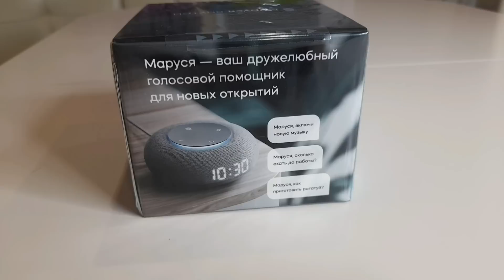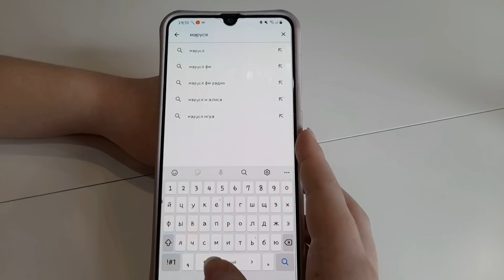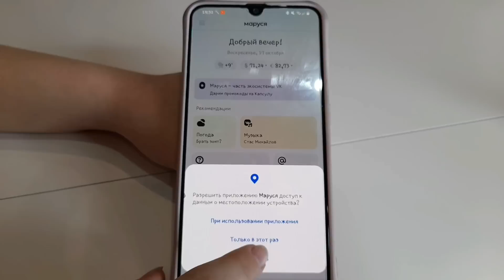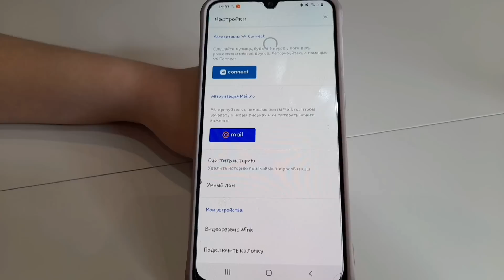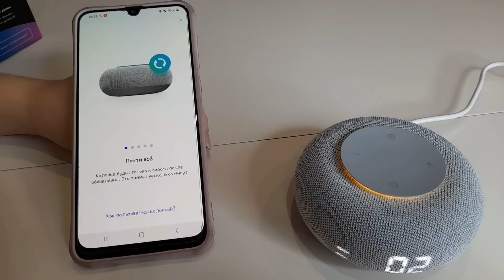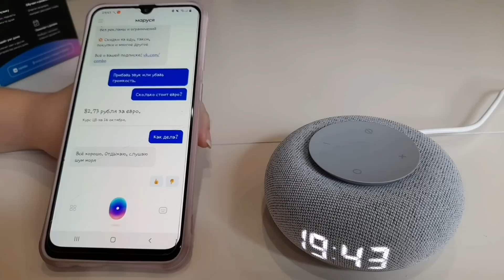Капсула мини с Марусей. Распаковка и установка